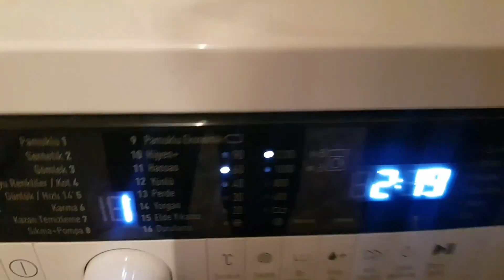KORONAVIRUSGA QARSHI KURASH👍 /KORONAVIRUS KURALLARI 😉